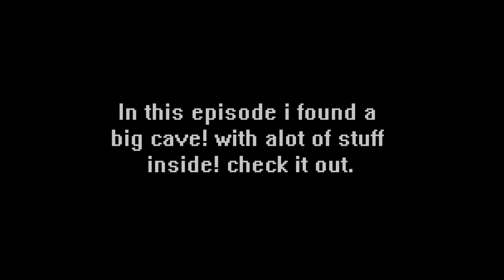Silence Minecraft EP13 - The Big Cave Story!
Ravine inside a ravine...alot of mobs...lots of stuff. Best day ever!

I was born without vocal cords.
but i can hear and read/write fine, but i have no ability to talk.
Show me the support i deserve!